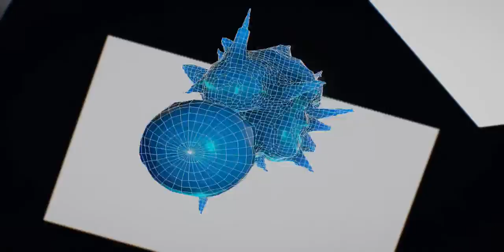Blue Slime 2 - Perspective 4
Rendered as webm format by using the nice gif-exporter from Sketchfab

Slime 2 was a result of playing around with collisions and cloth-physics in Blender-2.835.